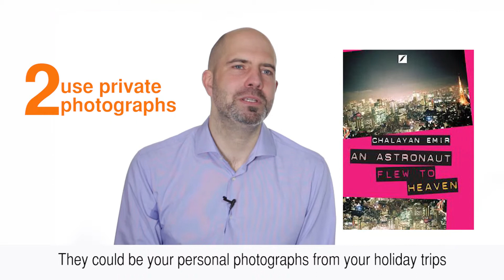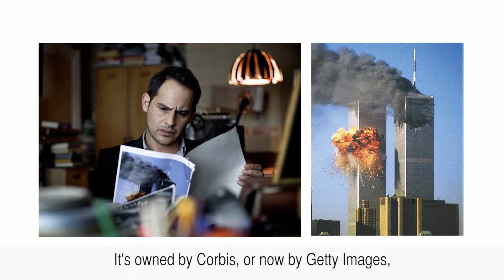Using photographs in movies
What photographs are you allowed to use in your movie?
Henning Brehm (Grafik-Designer, Design Tourist) knows the facts.

This is an excerpt of our e-training 'Clearing Rights for Film and TV'.
Do you want to learn more?